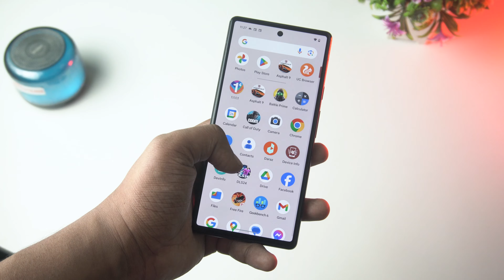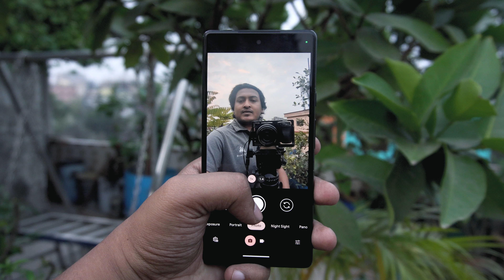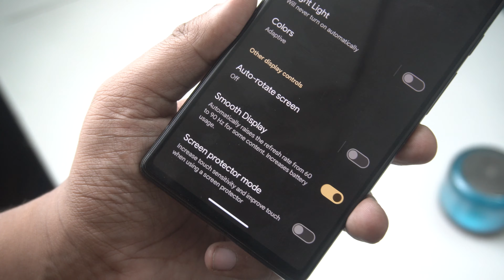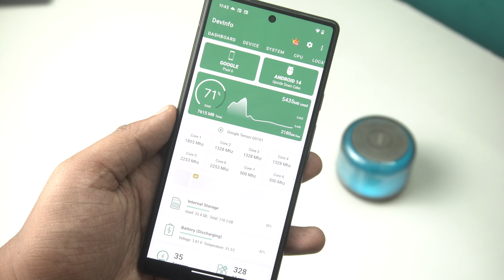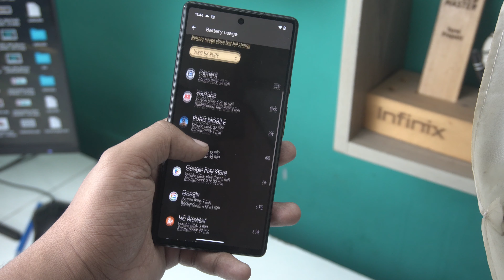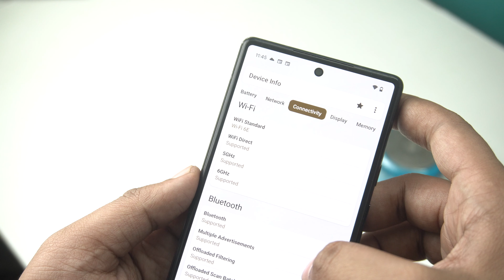ব্যবহৃত Pixel 6 কেনা উচিত হবে? Long Term Pixel 6 Review & Camera Test (Bangla)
In this video we discussed about pixel 6 which has AMOLED, 90Hz, HDR10+ Size 6.4 inches, Google Tensor (5 nm)
CPU Octa-core (2x2.80 GHz Cortex-X1 & 2x2.25 GHz Cortex-A76 & 4x1.80 GHz Cortex-A55)  50 MP, f/1.9, 25mm (wide), 1/1.31", 1.2µm, Dual Pixel PDAF, Laser AF, OIS
12 MP, f/2.2, 17mm, 114˚ (ultrawide), 1.25µm cameras
8 MP, f/2.0, 24mm (wide), 1.12µm selfie camera.  Li-Ion 4614 mAh, non-removable Charging Wired (based on 30W charger), PD3.0, 50% in 30 min (advertised) 21W wireless Reverse wireless